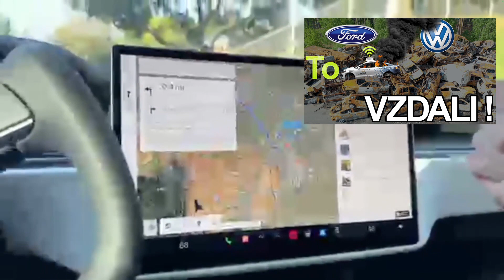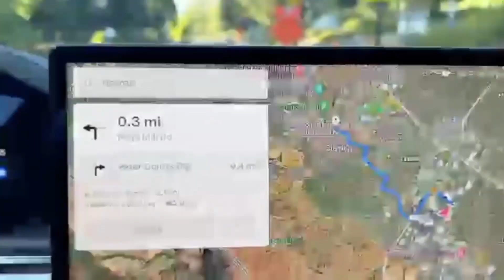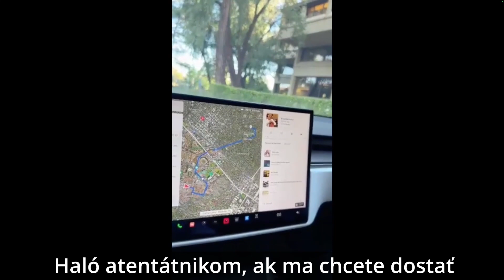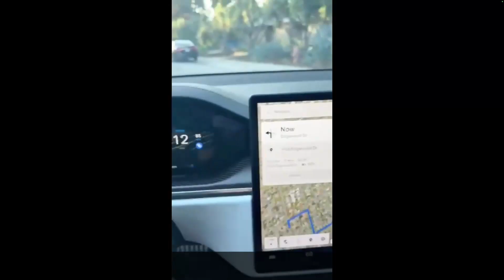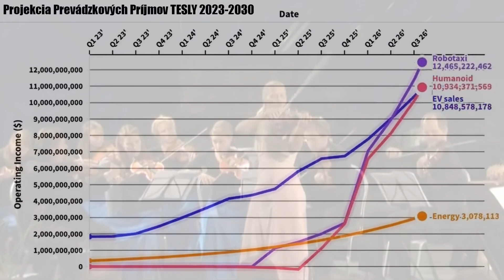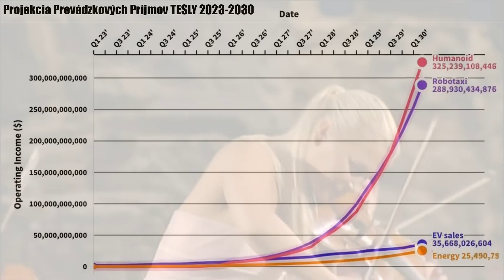Elon Musk: "Nič Len Siete Bejby!"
Elon Musk s hlavou vývoja FSD - Ashok Elluswamy si dali 45 minút jazdy na najnovšej verzii FSD - verzia 12.
Počas celej jazdy bol potrebný len jeden zásah.
Pointa je v obrovskom skoku trénovania AI.